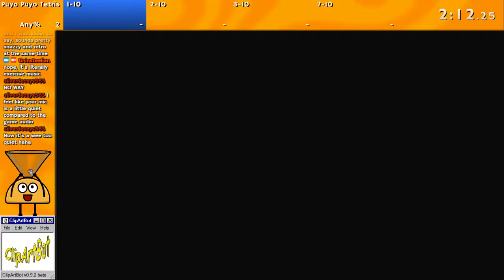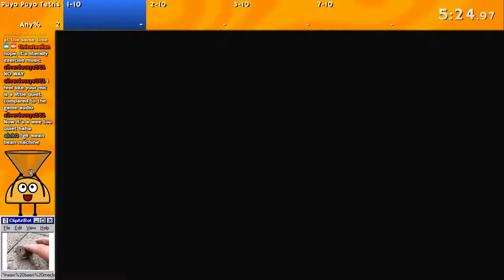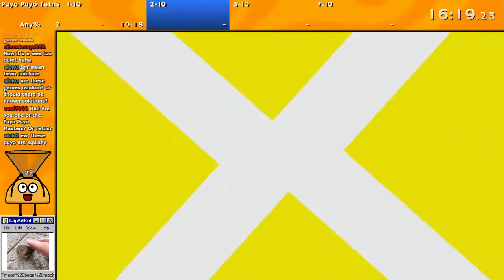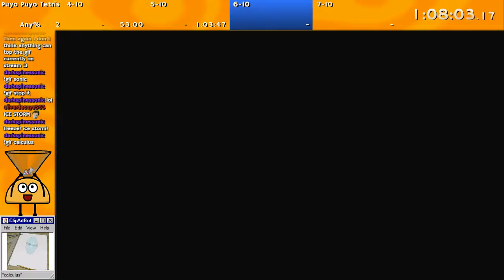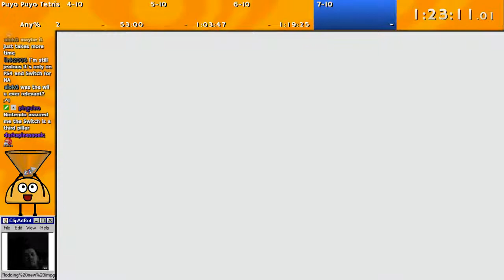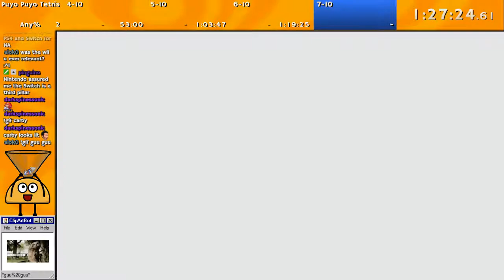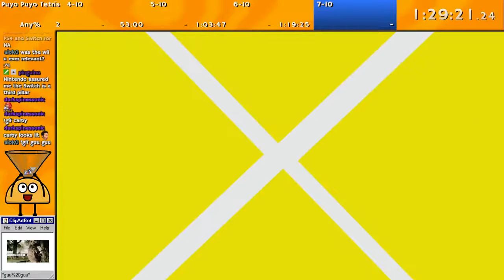Puyo Puyo Tetris Adventure Mode Any% Speedrun (1:35:48)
Turns out this was never the record, as CronoRegen got a better time two days before this run. Oops!